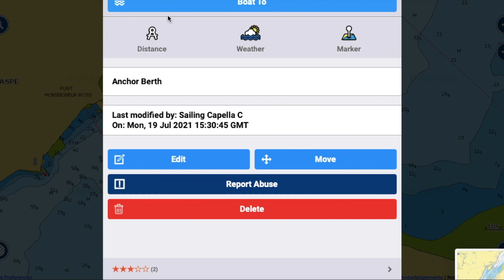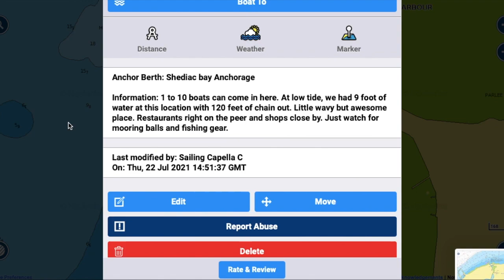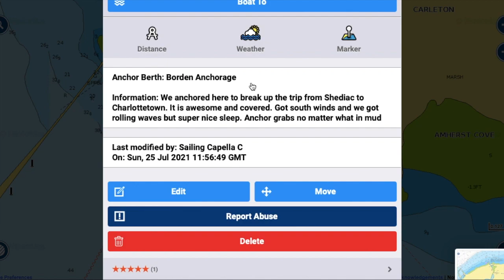From Kingston to PEI on a sailboat, PART 2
This is the second part of our trip to PEI.  It explains in details where to stop and where not to stop.  how much time it took us and why we stopped at some places.    This should help you guys if ever you wanted to come this way.  Also, if ever you have any question(s), leave us a question on here or on FACEBOOK @ SaillingCapellaC